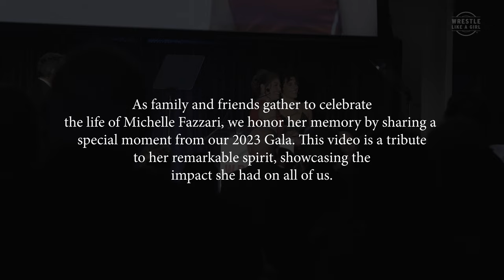Remembering Michelle Fazzari